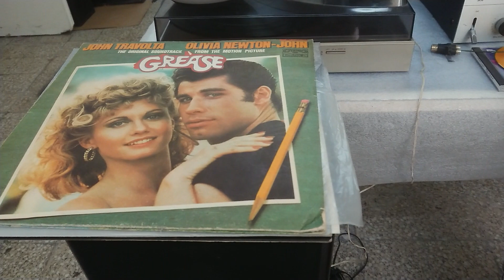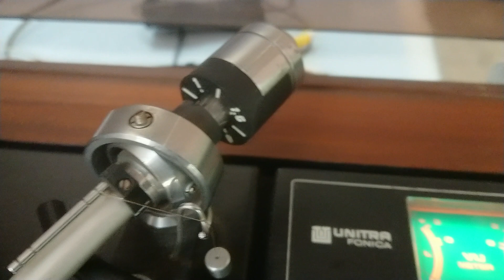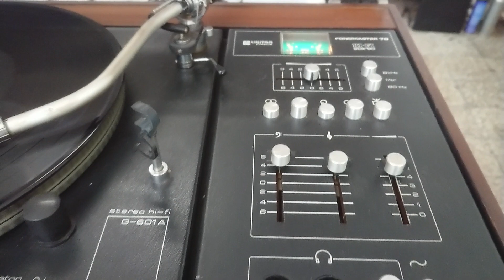Unitra G 601 Fonica II.